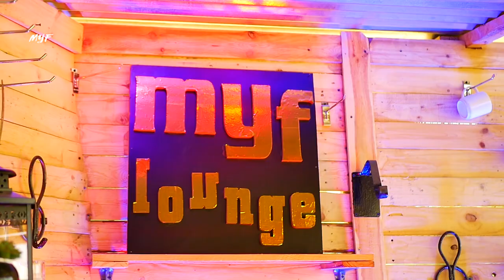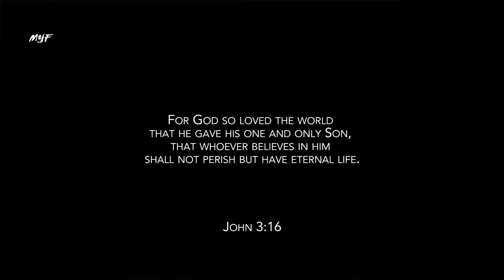What's the Real Easter Story? || Christianity 101 || Kev the Rev || Mavuno Young and Fearless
In pop culture today the symbolism of Easter in the world is quickly being reduced to Easter bunnies and eggs. But what is the real story around this season, and why is it important for both Christians and the world to know?

Watch Kev the Rev's teaching to find out!

What's the Real Easter Story? || Christianity 101 || Kev the Rev